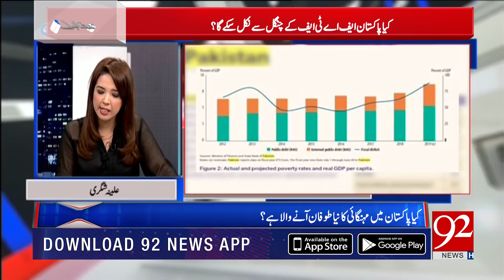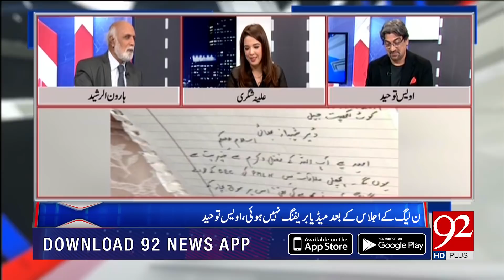MUQABIL With Haroon Ur Rasheed | 14 October 2019 | Owais Tohid | Alina Shigri | TSP